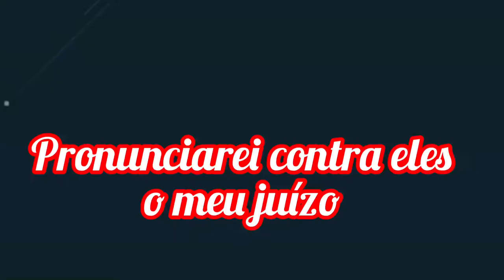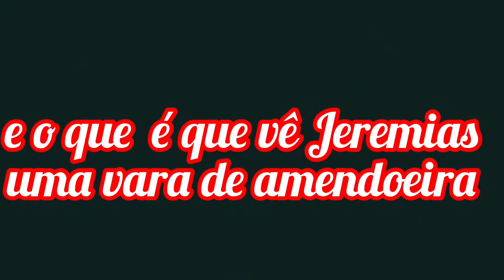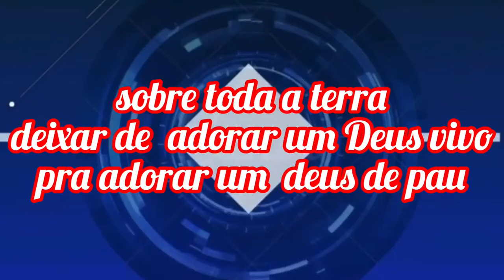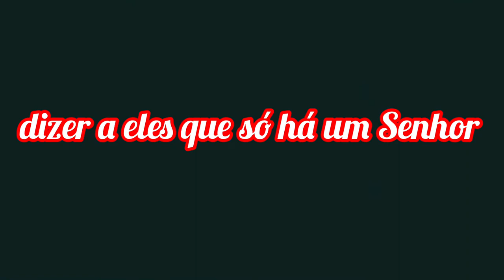VAI JEREMIAS EDSON SILVA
Compositor Davi Brandão

Antes que te formasse te conheci
Antes que nascesse te santifiquei
Dei como profeta as nações
Vai filho aonde eu te mandar
Pronunciarei contra a eles o meu juízo ,por causa da maldade que está a mim
Queimar incenso pra deus estranho que se curvaram diante deles
Vai Jeremias contigo vou dizer pra eles que só há um Senhor

Veja olha os sinais que eu vou te mostrar
E o que é que vê Jeremias? Uma vara de amendoeira
E o que é que vê Jeremias? Uma panela a ferver

Viste bem

Eu velo sobre a minha palavra
Te mostrarei descubra o mal
Sobre toda a terra deixar de adorar um Deus vivo pra adorar um deus de pau
Vai Jeremias vai pelejar
Eu te enviei contigo vou, dizer pra eles que só há um senhor

Não temas diante deles
Eu sou contigo pra te livrar
Eis que ponho as minhas palavras na tua boca pra você falar, tudo quanto eu te  mandar
Ó Senhor não sei falar sou uma criança
Não temas contigo vou
Ponho-te sobre sobre as nações, sobre os reinos, pra arrancares, para derribares, para edificares e todos saberão que eu sou Jeová

2x E o que é que vê Jeremias? Uma vara de amendoeira
Jeremias  vai pelejar
Eu te enviei contigo vou
Dizer pra eles que só há um Senhor